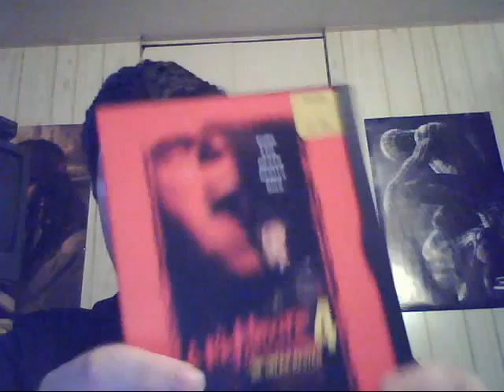Jack Red reviews A Nightmare on Elm Street series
All eight films for your entertainment.
No more insults of any kind do you heard me.